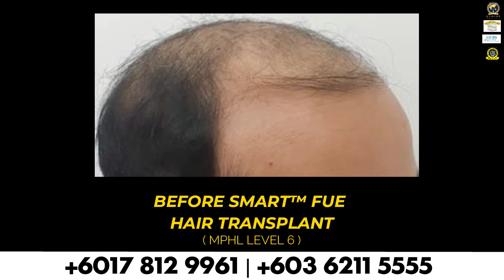IS THIS THE BEST APPROACH FOR HAIR LOSS ????